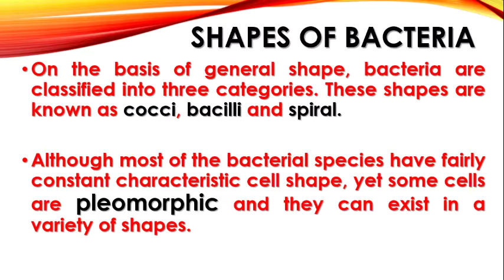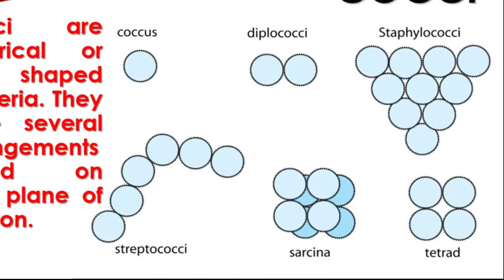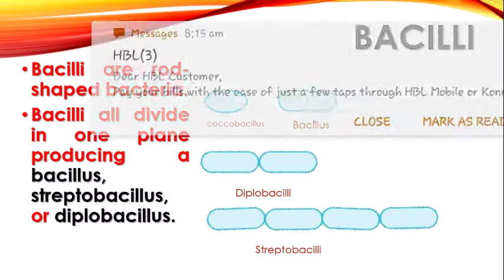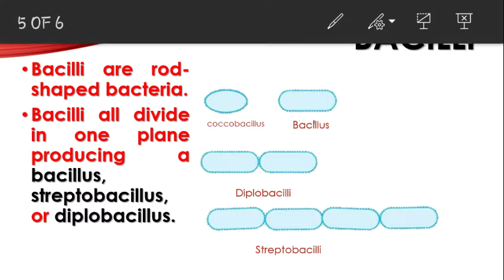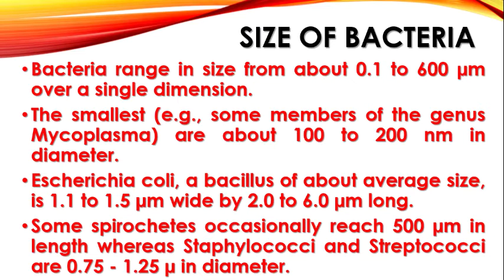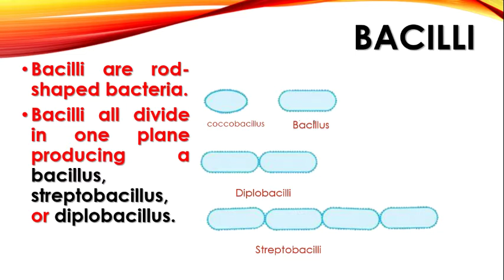Bacteria, Size and Shapes | Chapter : 6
F.sc Part 1st Biology.
All bacterial cells invariably have a cell membrane, cytoplasm, ribosome, and chromatin bodies. The majority have a cell wall, which gives shape to the bacterial cell. Specific structures like capsule, slime, flagella, pili, fimbriae and granules are not found in all bacteria (refer to Fig. 4.17).
Size Bacteria range in size from about 0.1 to 600 nm over a single dimension. Bacteria vary in size as much as in shape. The smallest (e.g., some members of the genus Mycoplasma) are about 100 to 200 nm in diameter, approximately the size of the largest viruses (poxviruses) Escherichia coli, a bacillus of about average size, is 1.1 to 1.5 nm wide by 2.0 to 6.0 nm long. Some spirochetes occasionally reach 500 nm in length whereas Staphylococci and Streptococci are 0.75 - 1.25 n in diameter.
Shape of Bacteria On the basis of general shape, bacteria are classified into three categories. These shapes are known as cocci, bacilli and spiral .Although most of the bacterial species have fairly constant characteristic cell shape, yet some cells are pleomorphic and they can exist in a variety of shapes.
Recently a huge bacterium has been discovered in the intestine of the brown surgeonfish, Acanthurus nigrofuscus. Epulopiscium fishelsoni grows as large as 600 nm by 80 nm, a little smaller than a printed hyphen. It is now clear that a few bacteria are much larger than the average eukaryotic cell.
Exceptions to the above shapes are trichome forming, sheathed, stalked, square, star shaped, spindle-shaped, lobed and filamentous bacteria.

The cocci are spherical or oval bacteria having one of several distinct arrangements based on their planes of division. If division is in one plane it will produce either a diplococcus or streptococcus arrangement. When cocci occur in pairs then arrangement is diplococcus, whereas when cocci form long chain of cells then arrangement is called as streptococci. When the division of cell is in two planes it will produce a tetrad arrangement. A tetrad is a square of 4 cocci. Thirdly, when the division is in three planes, it will produce a sarcina arrangement. Sarcina is a cube of 8 cocci. When division occurs in random planes, it will produce a staphylococcus arrangement in which cocci are arranged in irregular, often grape-like clusters. Diplococcus pneumoniae and Staphylococcus aureus are some examples of cocci.

Bacilli are rod-shaped bacteria. Bacilli all divide in one plane producing a bacillus, streptobacillus, or diplobacillus. Bacillus is a single cell of bacteria. Streptobacillus is a chain of bacilli. When rod shaped bacteria occur in pairs then arrangement of cells is known as diplobacilli. Examples of rod shaped bacteria are Escherichia coli, Bacillus subtilis, Pseudomonas.
The spiral shaped bacteria are spirally coiled. Spirals come in one of three forms, a vibrio, a spirillum, or a spirochete. Vibrio is curved or comma-shaped rod. Spirillum is a thick, rigid spiral. Spirochete is a thin, flexible spiral. Examples of spiral shaped bacteria are Vibrio, Hyphomicrobium.